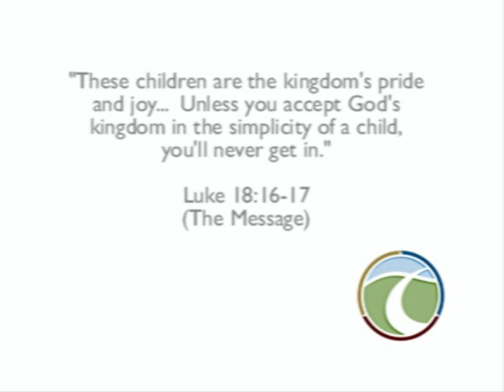Trace Crossing Back-2-School Bash 2007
500 hot dogs served. 300 bags of school supplies handed out. 100 degrees of heat. One incredible day. Enjoy the pictures from our recent Back-2-School Bash for the kids of Ida Street.